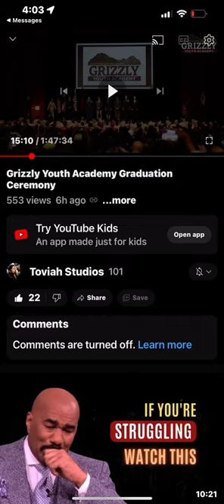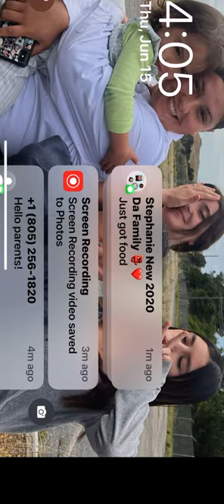National Anthem. Grizzly Youth Academy Class 50 Graduation Cadet Woodruff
Class 50 GrizzlyYouthAcademy Graduation.  Cadet Woodruff my baby singing.   The National Anthem !